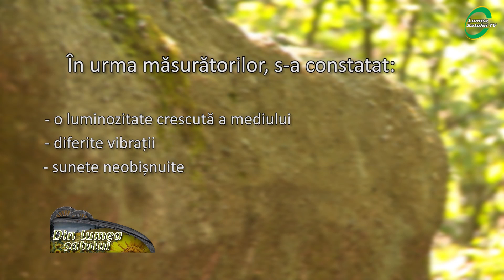Tronul Străbunilor - enigma din inima Hațegului